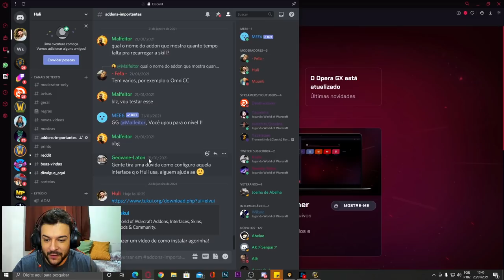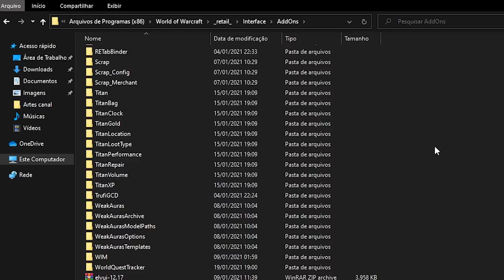MInha Interface em World of Warcraft em 2021 | Como Configurar!